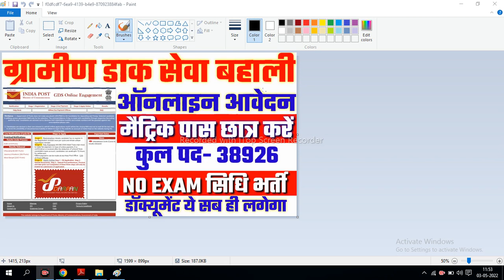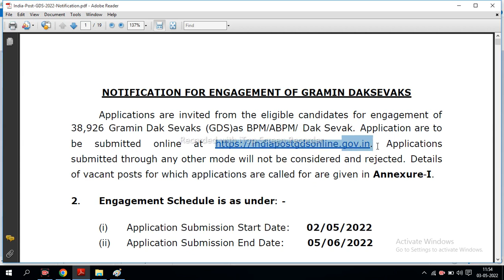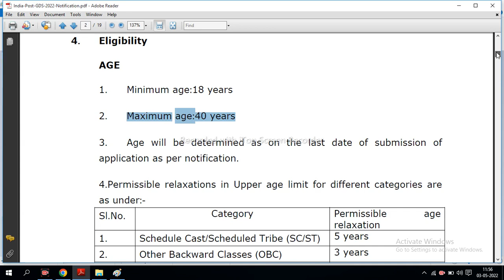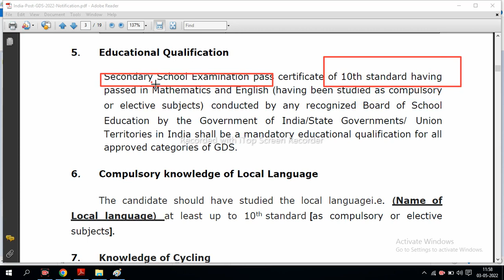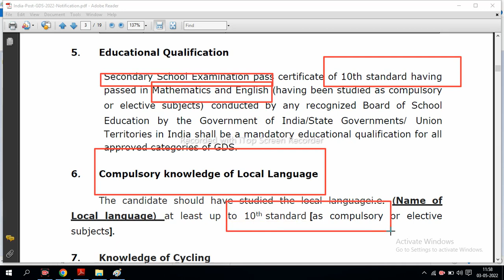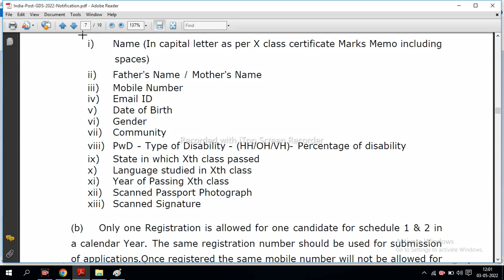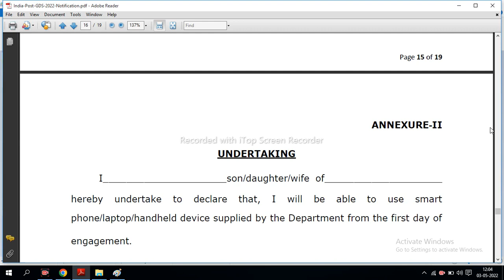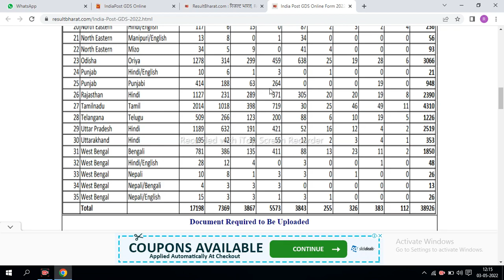India Post Office GDS Recruitment 2022 | India Post GDS Bharti 2022 | India Post GDS Vacancy 2022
Indian Postal Department has Published a notification for the recruitment of of Branch Postmaster (BPM) & Assistant Branch Postmaster (ABPM) / Dak Sevak Posts. India Post GDS Online has released a total of 38926 vacancies for 35 circles across India. Any candidate who comes from Uttar Pradesh, Bihar, Uttarakhand, Delhi Rajasthan, Madhya Pradesh, Punjab, Haryana, Jharkhand, Himachal Pradesh, other state and are interested in this GDS recruitment and completed all eligibility criteria can read the Notification & Apply Online.

Check India Post Office GDS Recruitment 2022 Online Form Details Before Apply

India Post Office has Inviting Online Application Form for the Recruitment of Gramin Dak Sevak GDS 38926 Post. Those Candidates are interested in the Following Process of India Post Office GDS Recruitment 2022 & complete the Required Eligibility Criteria Can read the Full Notification and Apply Online for India Post GDS Vacancy 2022 @indiapostgdsonline.gov.in